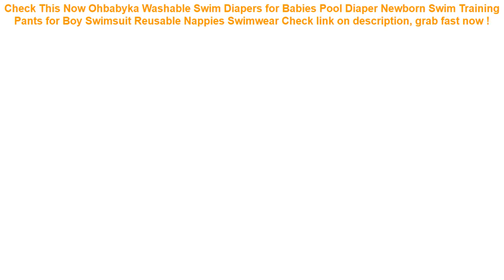Ohbabyka Washable Swim Diapers for Babies Pool Diaper Newborn Swim Tra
16+ affordable Ohbabyka Washable Swim Diapers for Babies Pool Diaper Newborn Swim Training Pants for Boy Swimsuit Reusable Nappies Swimwear Special Review.

| Discount : 40%

Hi, today i want to SHARE about Ohbabyka Washable Swim Diapers for Babies Pool Diaper Newborn Swim Training Pants for Boy Swimsuit Reusable Nappies Swimwear

At this time of writing, the Ohbabyka Washable Swim Diapers for Babies Pool Diaper Newborn Swim Training Pants for Boy Swimsuit Reusable Nappies Swimwear has garnered 75 customer reviews with rating of 4.6 out of 5 stars. Not a bad score at all as if you round it off, it’s actually a perfect five already. From the looks of that rating, we can say the product is promising mostly because of the following main reasons:

1. Convencient to Use
Many users love the Ohbabyka Washable Swim Diapers for Babies Pool Diaper Newborn Swim Training Pants for Boy Swimsuit Reusable Nappies Swimwear for the convenience it brings.

2. Easy to Handle
If you’re a first-time use, you would have no problem with the Ohbabyka Washable Swim Diapers for Babies Pool Diaper Newborn Swim Training Pants for Boy Swimsuit Reusable Nappies Swimwear because it’s fairly elementary in usage.

3. Real Value for Money
All the benefits people are now enjoying from the Ohbabyka Washable Swim Diapers for Babies Pool Diaper Newborn Swim Training Pants for Boy Swimsuit Reusable Nappies Swimwear at the current price its being sold both online and in stores makes it a really sweet deal that just doesn’t get any better.
Kids Baby Games Beach Tent Waterproof Portable Build Outdoor Sun Child Swimming Pool Play House Tent Toys For Baby Kids =

2000ml Warm Protective Heat Preservation Cover Safe Hot Water Bottle Removable Knitted Cold-proof Washable Large Winter =

Solid No Inflatable Safety For accessories Baby Swimming Ring floating Floats Swimming Pool Toy Bathtub Pools Swim Trainer =

Cartoon Swimming cap Boys Girls PU Children Waterproof Swimming caps kids swim Pool hats Ear Protector colorful Baby Diving hat =

Ugreen Power Bank Case Phone Pouch for iPhone Samsung Xiaomi Huawei Waterproof Powerbank Storage Bag Mobile Phone Accessories =
2bunz Melanin Poppin Aba hard plastic Phone Case for iPhone X 6 7 8 plus 5 5s se 6s XR XS Max Fashion Black Girl Cover =
Zackpack 5pcs Drawstring Bags Custom Logo Waterproof Pouch Polyester Backpack Pull Rope Canvas Gym Sack Mochila Knapsack =
6.0 Waterproof Phone Case Cover Touchscreen Cellphone Dry Diving Bag Pouch with Neck Strap for iPhone Xiaomi Samsung Meizu =
3pcs Kids Plants Toy Sports Swimming Pool Toys Sea Plant Shape Diving Toys Diving Swimming Training Pool for Children =
Dropshipping Bubble Crabs Music Kids Pool Swimming Bathtub Soap Machine Automatic Bubble Maker Baby Frog Bath Toy for Children =